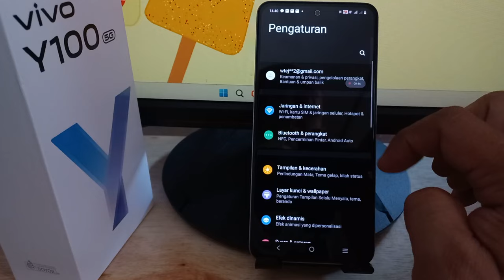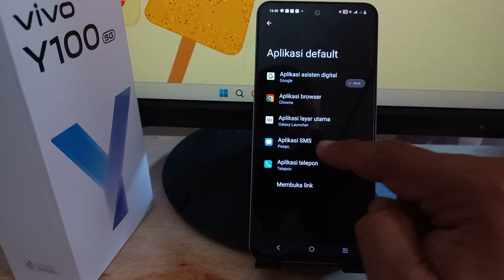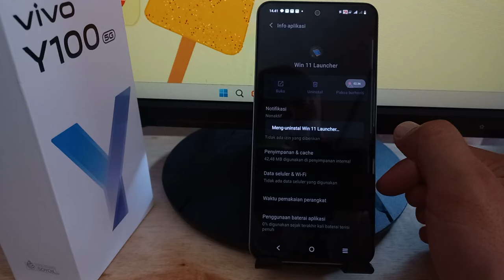Cara Mengembalikan Launcher Bawaan di HP vivo Y100 & Lainnya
Cara Mengembalikan Launcher Bawaan Di Hp Vivo Y100 V30 V29 Y03 Funtouch OS 14 Android 14 Terbaru
Launcher merupakan aplikasi di hp Android yang dapat mengubah tampilan layar beranda atau halaman depan dan menampilkan aplikasi atau halaman menu aplikasi pada ponsel Android.

Anda Bisa Coba Tutorial Ini di :
Vivo V27
Vivo V29
Vivo V30
Vivo Y100
Vivo Y03
vivo Y200e
vivo Y28
vivo X100 Pro
vivo Y27s
vivo T2
vivo Y200
vivo Y17s
iQOO Z7
vivo Y02t
vivo Y18